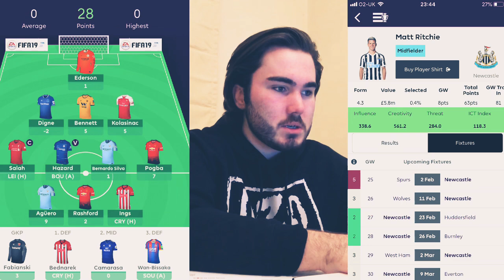FPL - *Tuesday* Gameweek 24 Review + The gameweeks ahead thoughts!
In this video I share my thoughts/opinions on the gameweek so far! + I answer your questions too!